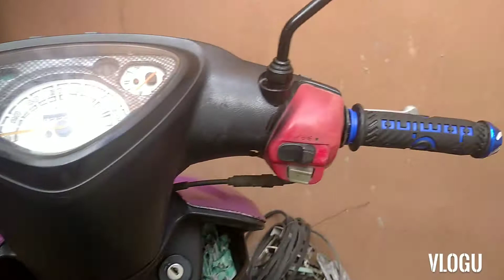paano mag palit Ng handle switch Mio sporty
konting tips SA pagpalit Ng handle switch